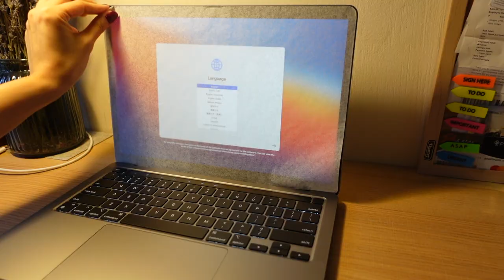Unboxing my MacbookPro M1 chip | ASMR